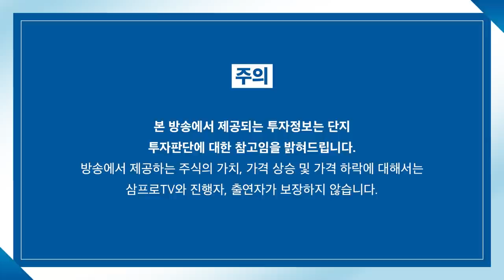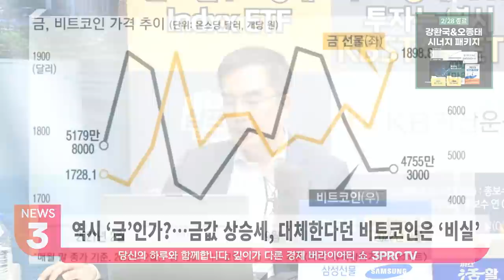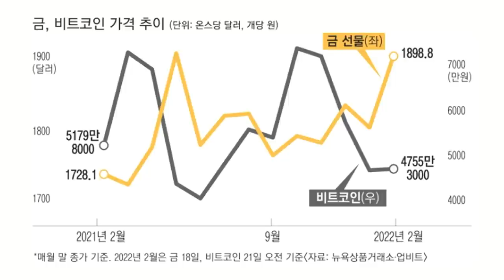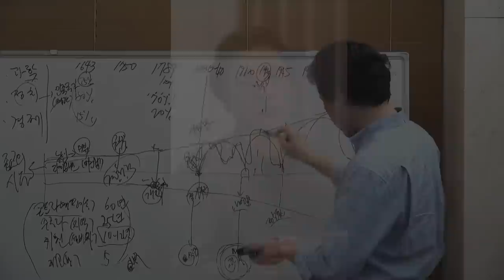[뉴스3] 상승하는 금값, 힘빠진 코인